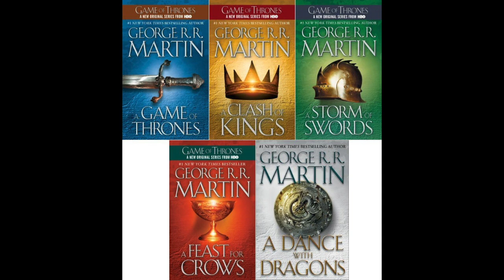Game of Thrones Characters and D&D Alignments Part 2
You asked for more characters, well here they are in all their complex glory! I take a look at Jaime Lannister, Melisandre, Oberyn Martell, and more.